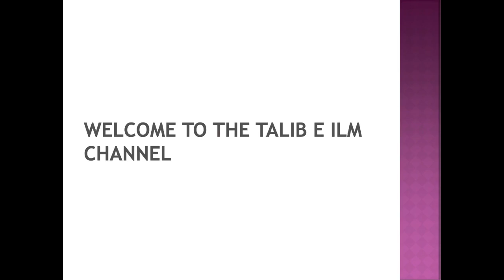Jani Dushman Khatam Hone Ka Asan Wazifa | Ya Muntaqimu | Dr. Mufti Muneer Ahmed Akhoon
From the Program Kashkol-e-Ma'arifat || 30th January, 2022